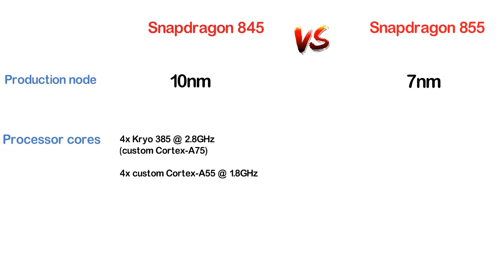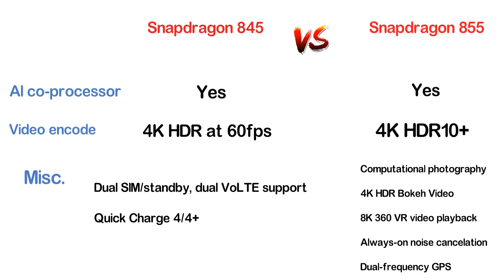Snapdragon 855 vs 845 features comparison